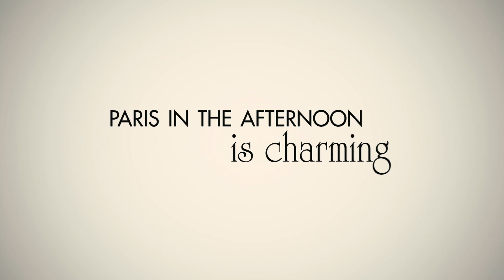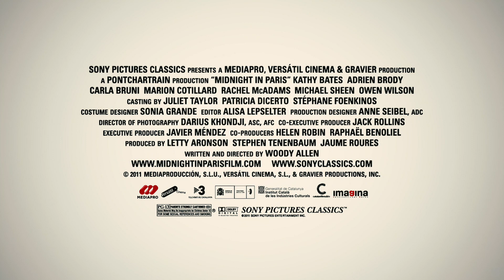Midnight In Paris (2011)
This is a romantic comedy set in Paris about a family that goes there because of business, and two young people who are engaged to be married in the fall have experiences there that change their lives. It's about a young man's great love for a city, Paris, and the illusion people have that a life different from theirs would be much better. It stars Owen Wilson, Rachel McAdams, Marion Cotillard, Kathy Bates, Carla Bruni, among others.